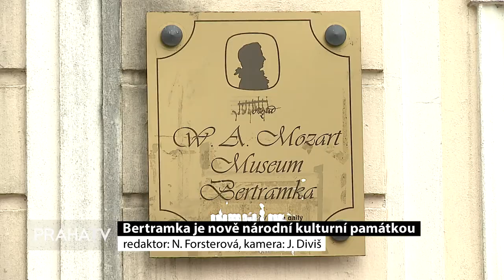Bertramka je nově národní kulturní památkou